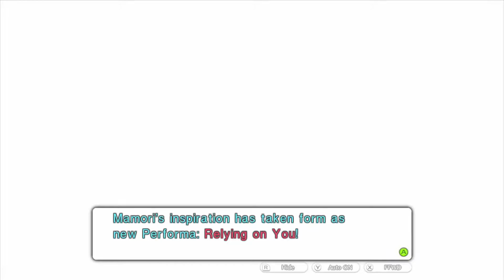Tokyo Mirage Sessions ♯FE - Chapter 4 - Part 73 - The Ultimate Sister Training & Long-Lost Brother?!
Welcome to Part 73 of my Let’s Play on Tokyo Mirage Sessions ♯FE for the Wii U.  Once again taking place in the great capital of Tokyo, Japan; join me in our quest to save the city from supernatural forces (again)!  WARNING: THE GAME HAS NO ENGLISH DUB!

Tokyo Mirage Sessions ♯FE is a crossover role-playing video game developed by Atlus and published by Nintendo for the Wii U home console. The game is based on the two companies' respective Shin Megami Tensei and Fire Emblem series. The game was released in Japan in December 2015, and internationally in June 2016. The gameplay uses a turn-based battle system in which the characters merge with beings known as Mirages to fight enemies, employing a variety of attacks and abilities, including creating combined attacks with multiple characters.

Tokyo Mirage Sessions ♯FE is set in modern-day Tokyo, with real-life locations such as Shibuya and Harajuku being featured. In the game, Tokyo has become beset by attacks from an alternate dimension called the Idolosphere, with beings known as Mirages harvesting an energy called Performa from humans. The story focuses on a group of young people who become allied with friendly Mirages by chance, and are recruited by Fortuna Entertainment: while outwardly a talent agency, Fortuna is dedicated to preventing invasions from the Idolosphere.